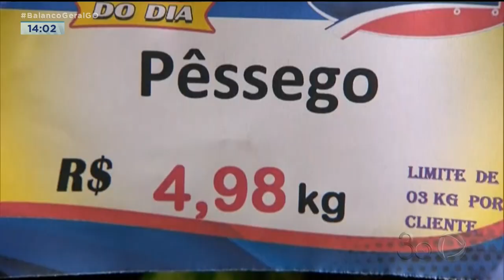FRUTAS PARA A VIRADA: QUAIS OS MAIS INDICADOS E COMO ESÃO OS PREÇOS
QUAIS AS FRUTAS MAIS INDICADAS E TRADICIONAIS E COMO ESTÃO OS PREÇOS, PARA A VIRADA DO ANO? NÓS FOMOS ATÉ UM SUPERMERCADO PARA SABER.